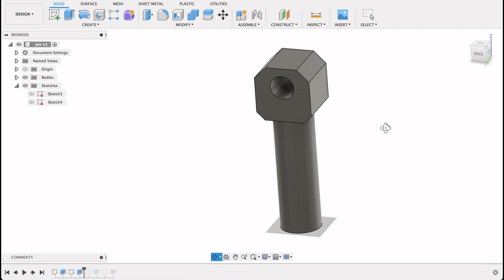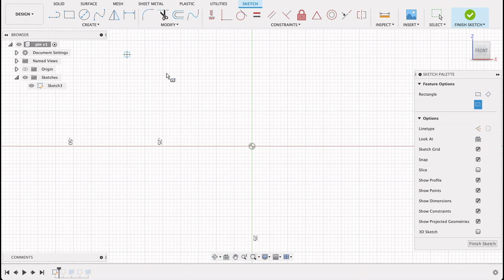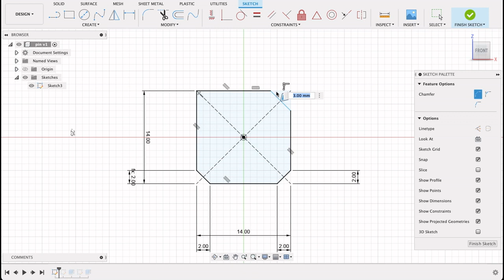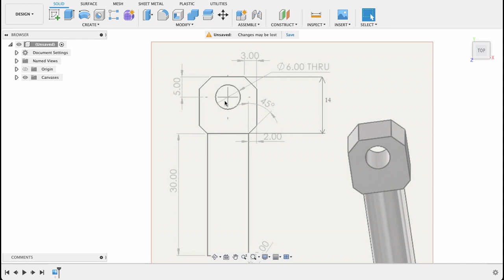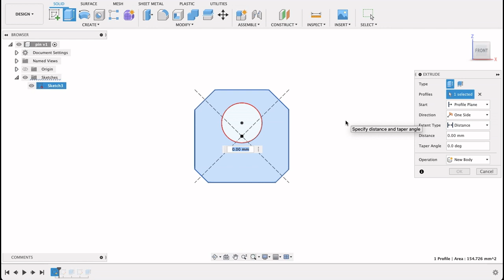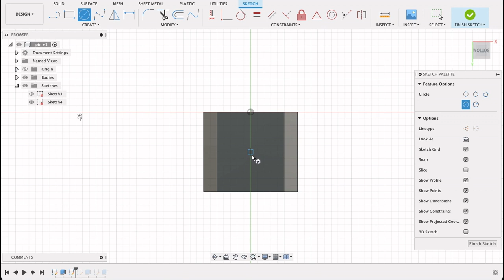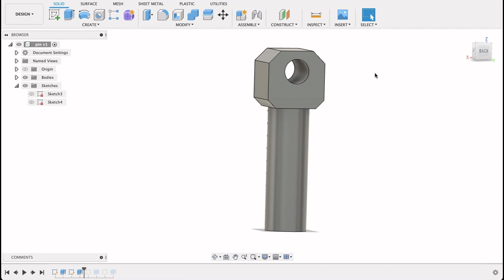Fusion 360 beginner tutorial: Practice exercise #3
Fusion 360 beginner tutorial:

In this video you will be guided step by step in creating a basic 3D model.
We will ficus on using the extrude command as well as the chamfer command.

This image was downloaded from Pinterest